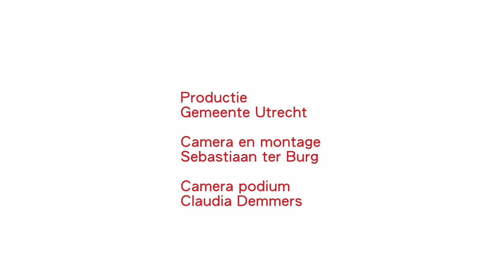Q&A Masterclass David van Reybrouck